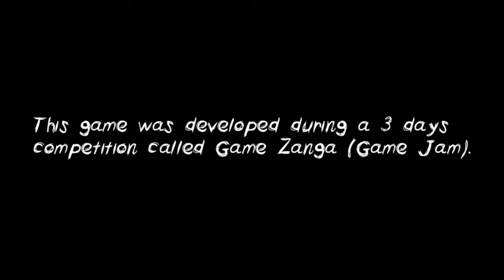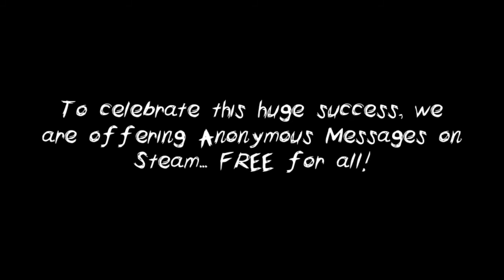Anonymous Messages - Dev Diaries *Spoiler Alert*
UPDATE Anonymous Messages is not longer on Steam GreenLight, Search for our new game Anonymous Messages: Origins
Anonymous Messages is a first person type of game.
You are lost in a bizarre looking forest. You can't remember anything... and you have to collect the 6 recording tapes, each one with a weird Anonymous Message, these tapes help you to recover some parts of your memory... But it doesn't end there, you have to watch your heart... And the forest itself!

This game was developed during a 3 days competition called Game Zanga (Game Jam), back on March-2013. Then on June, we re-developed it. We changed almost everything based on the feedback thats we've received, and then we published it on GameJolt, and other indie games sites (GameTako, kongregate, and GameShed).

From June till September of 2013, Anonymous Messages has been played/downloaded over 10,000 on GameJolt. And in total of over 16,000 play times in all the other indie games sites. Also, the game has received almost 200 gameplay videos on YouTube, with total of 1 million Views.
To celebrate this huge success, we are offering Anonymous Messages on Steam... FREE for all!